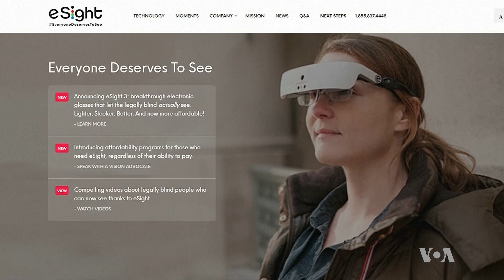E-vision Glasses Enhance Vision for the Legally Blind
There are an estimated 39 million blind people in the world.  Another 200 million, people like Julissa Marquez, are visually impaired.  A knife attack left her with a less than 10 percent chance of having useful vision.  But some new technology has literally opened her eyes.  VOA's Kevin Enochs reports.